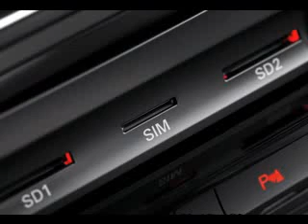Audi Q5 Interior Exterior